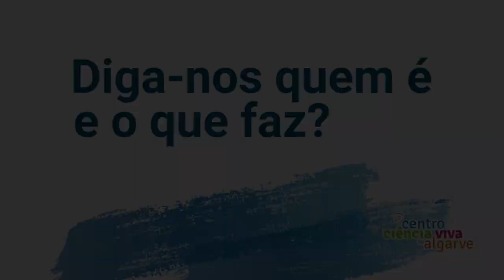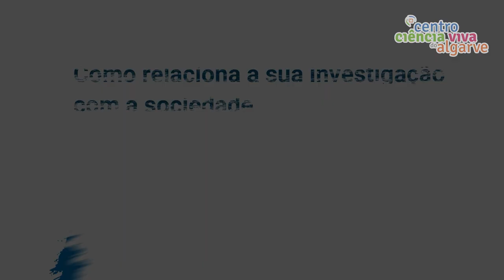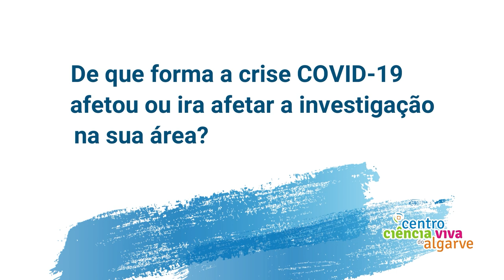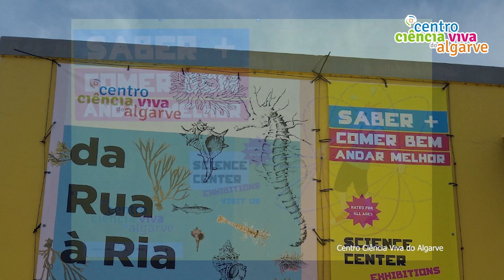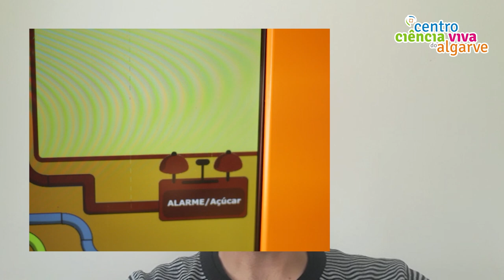Nuno Rodrigues - CiênSeries - "Um Conteúdo, Um Cientista, Uma Visão"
CiênSeries - "Um Conteúdo, Um(a) Cientista, Uma Visão"

Assista ao quinto cientista convidado da nova vídeo-rubrica do Centro Ciência Viva do Algarve - “CiênSeries” .

Investigador Nuno Rodrigues  (Phd em Psicologia)

Gabinete de Desporto da Associação Académica da Universidade do Algarve (AAUALG)
Centro de investigação: Centro de Investigação sobre o Espaço e as Organizações